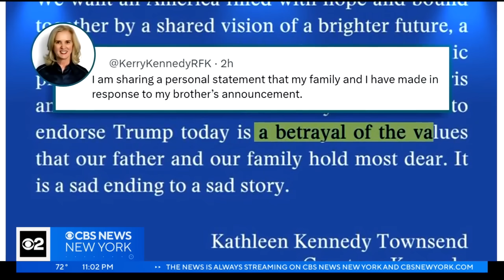RFK Jr. takes stage with Donald Trump after suspending his own campaign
Robert F. Kennedy Jr. took the stage with Donald Trump Friday just hours after he suspended his own campaign for the White House. CBS News New York's Dick Brennan reports.